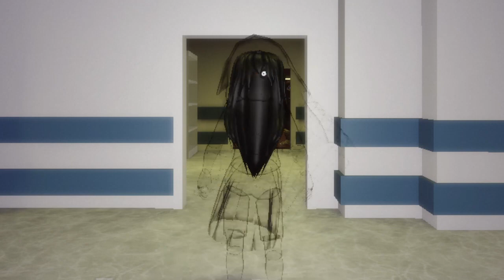Every Lady Slashers When They Use Shadow Mantle Buntle (Roblox Survive The Night) #3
uhmm